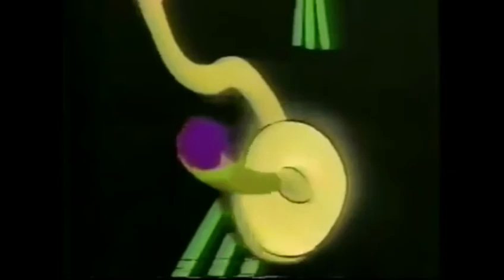The Letter People - The Thing (December 15, 1986)